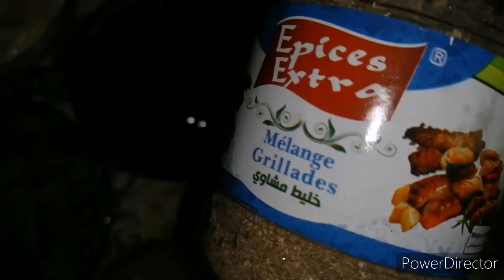Sauce Verte et Sauce d'accompagnement pour vos Grillades (opération Tabaski et 15 Août)